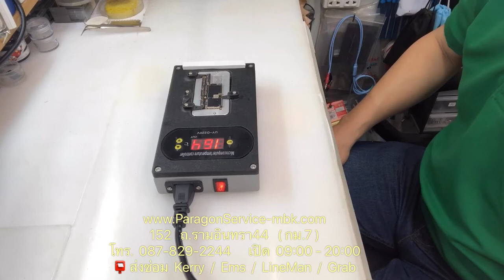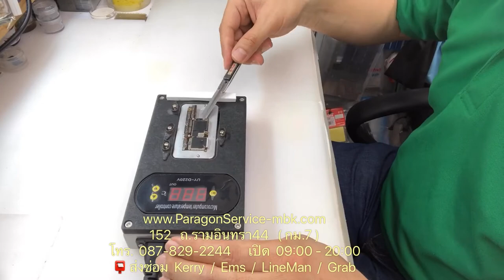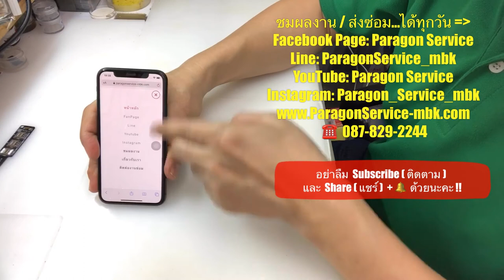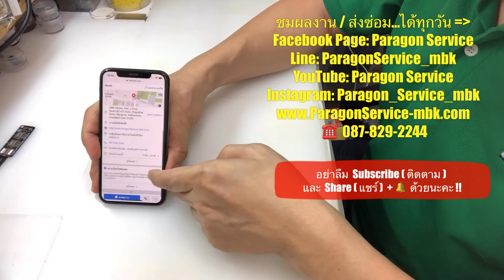ซ่อม iPhone X เปิดไม่ติด เครื่องชอร์ต ลูกค้าต้องการข้อมูล No Power ร้านParagon Service